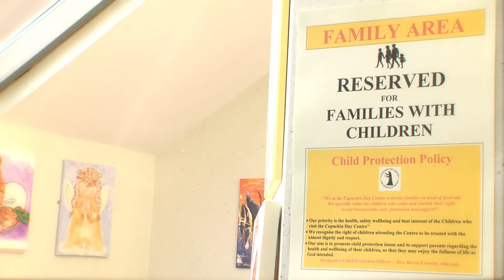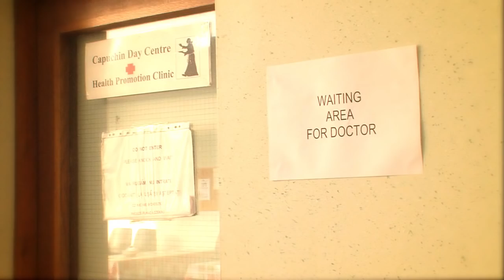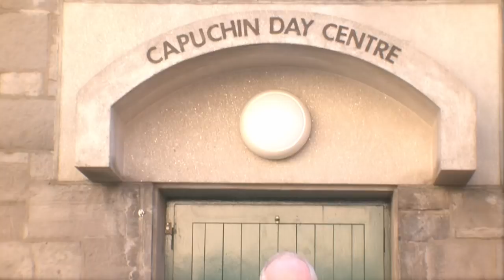The Capuchin Day Centre - Tif Ball